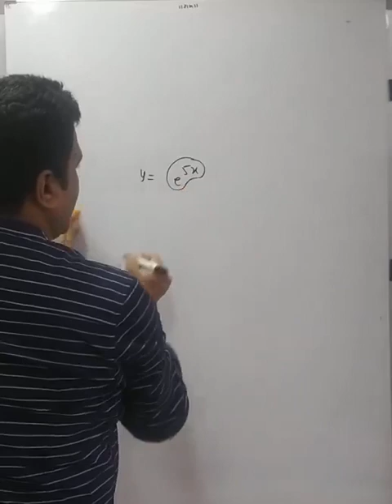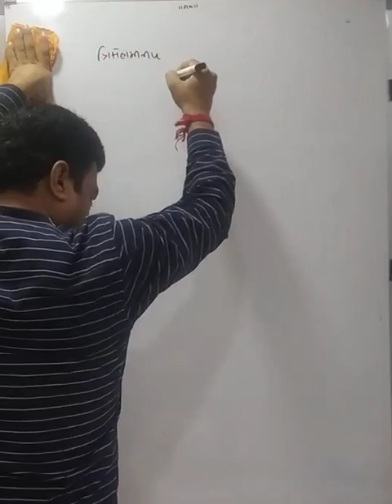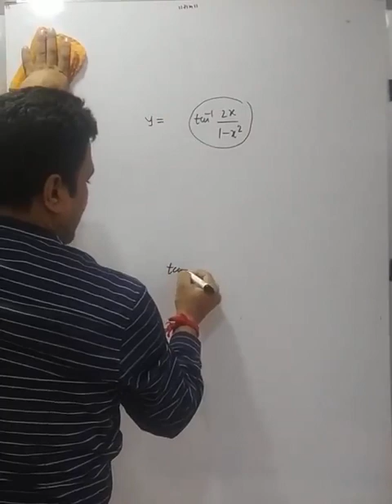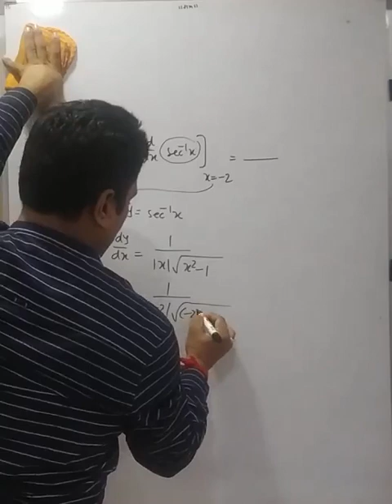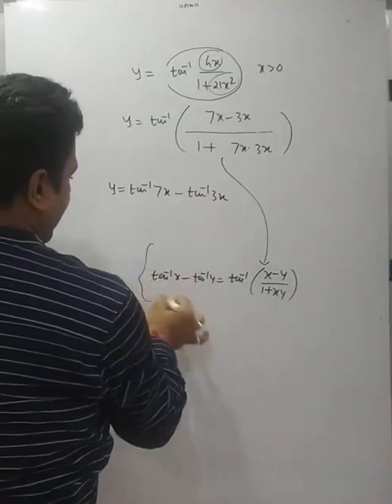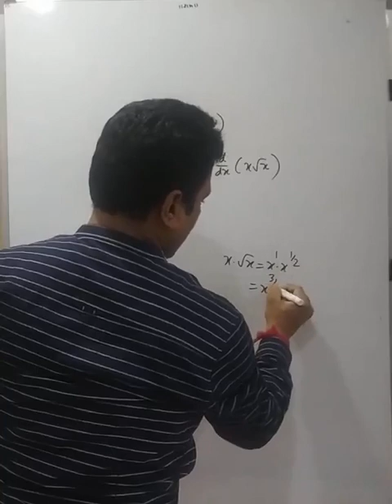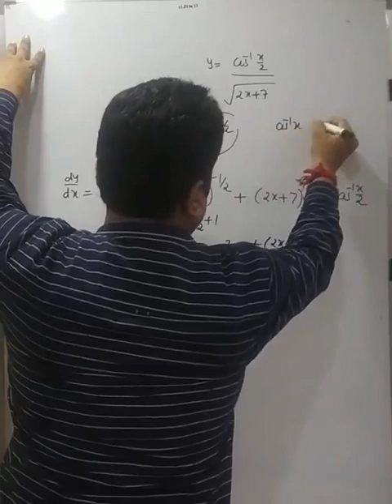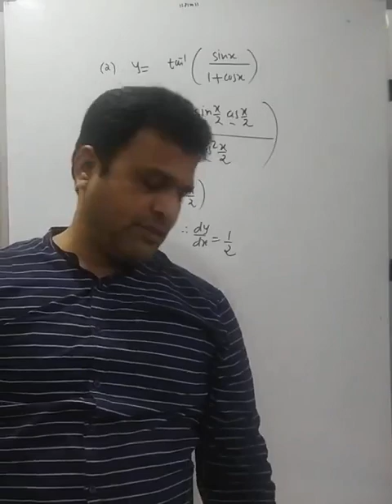Chap 5 lecture 4 std 12